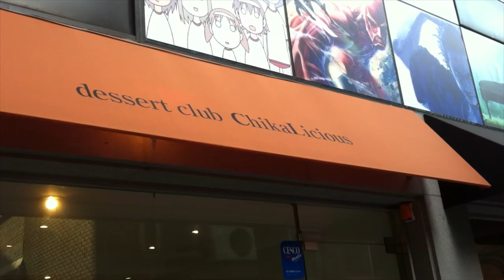NOMVLOG#15 squatter toilets/smelling peppers/korean tvshow